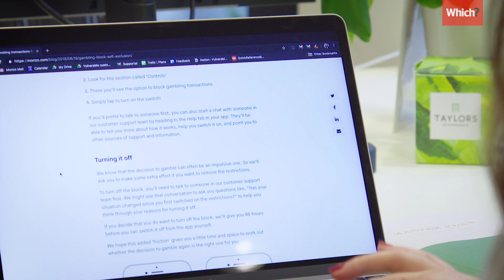The bank worker helping to curb gambling addiction - Which? Awards 2019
Monzo Bank's Vulnerable Customer Specialist Natalie Ledward has won the first ever 'Your Consumer Champion' Which? award 2019 for her work to help gambling addicts keep their money safe.

Find out more about the Which? Awards

Natalie listened to consumers and took the initiative to develop a completely new concept to help some of the bank's most vulnerable customers.

Our judges were particularly impressed with the way Natalie took the idea for a gambling block on directly from customer feedback and drove it to reality. The creation of this block has not only impacted 90,000 Monzo customers who use it but has led to a change in the entire banking industry as others look to follow suit. Natalie's story shows that even just one individual has the power to make a huge change for consumers and that's why she's been selected as the first ever Your Consumer Champion 2019.